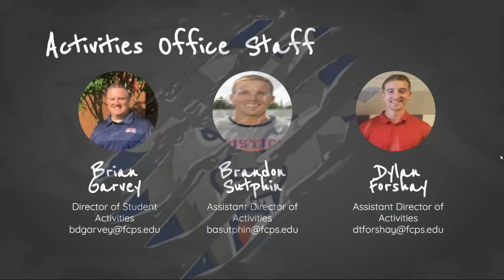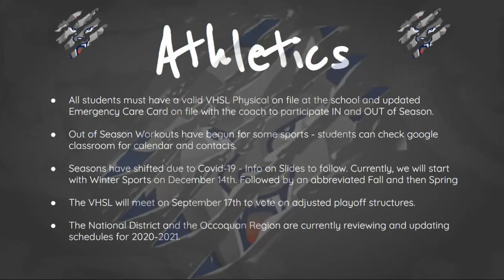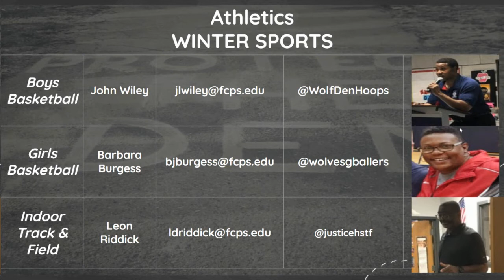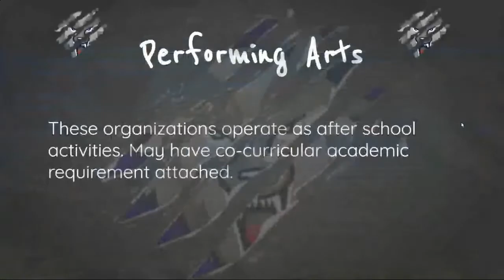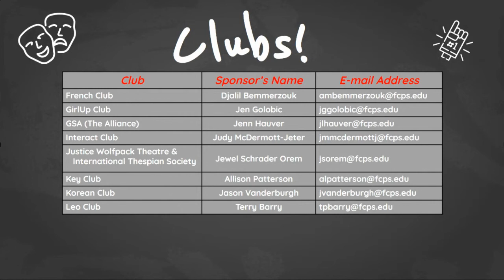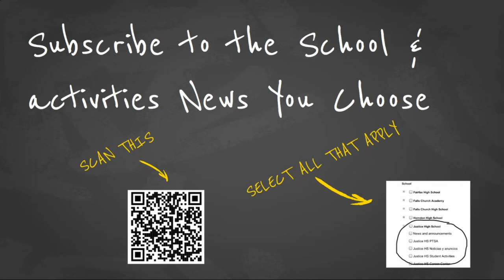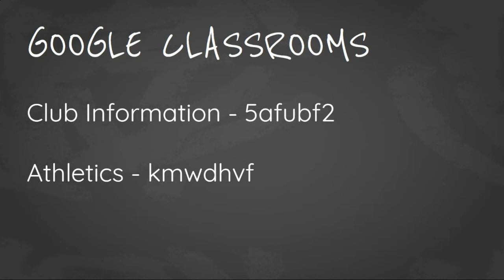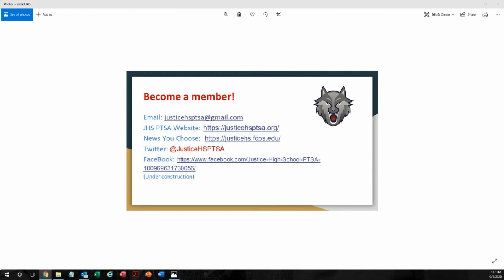Justice HS Town Hall - Clubs, Sports, Activities